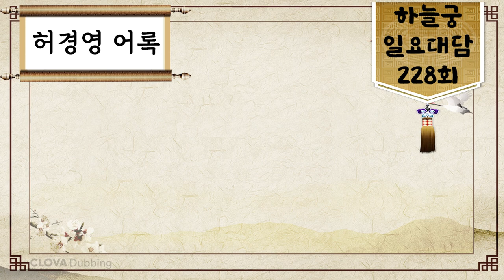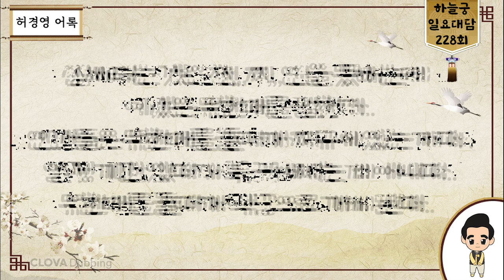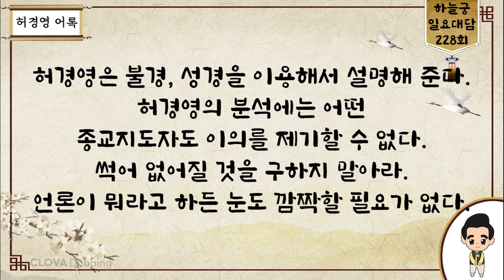일요대담 228회 [이번대선 사전투표함을 지켜야 한다] -허경영-